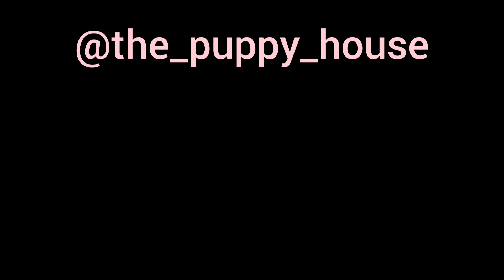1st YouTube shots | the puppy house | Rimi and simi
Hello everyone hope you all enjoyed my vid.

This vid is all about Rimi &  Simi's long drive snap vid.

I would also like to thank all my Subscribers who supported me.

Keep supporting so that Rimi and Simi can reach a mass viewers.

Video captured in phone.
Editing done in phone.

🐶Woof woof🐶